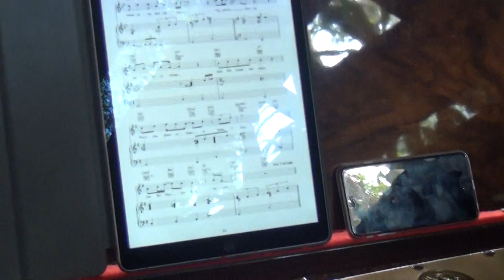ESPAÇO QUNTA DA CANTAREIRA MUSICOS PARA CASAMENTO CORAL VIVART PIANO DE CAUDA TOCAR NO JANTAR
ESPAÇO QUNTA DA CANTAREIRA MUSICOS PARA CASAMENTO CORAL VIVART PIANO DE CAUDA NO JANTAR